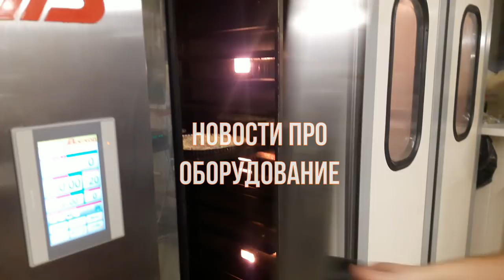Бизнес на хлебе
Привет! С вами Алексей Савицкий. На моем канале Вы увидите все о пекарском  бизнесе. Узнаете, как создавались пекарни с «нуля», увидите обучении персонала технологии выпечки, поймете, как оптимизировать свое производство хлеба, а так же ознакомитесь с новинками хлебопекарного и кондитерского оборудования.
Бесплатное обучение пекарей работе на оборудование, и мастер-классы выпечки от наших технологов. Присоединяйтесь, вместе мы будем успешно развиваться, будем в курсе всего происходящего, сможем помогать друг другу, общаться  и в итоге Вы придете к созданию собственной пекарни, найдете свой рецепт выпечки хлеба,  купите оборудование для пекарни. Самая главная ценность  – это получить новые знания и опыт.